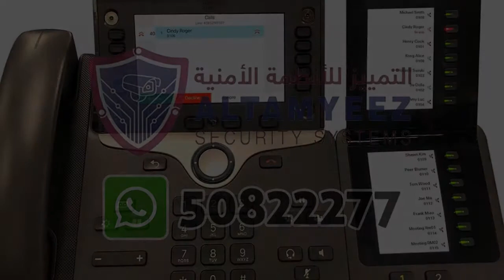avaya ip phone system Doha Qatar